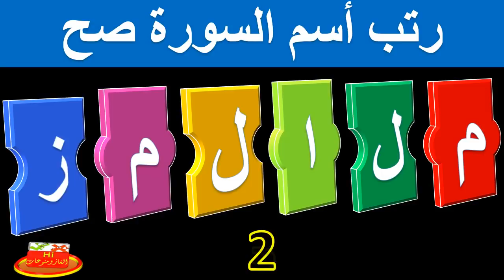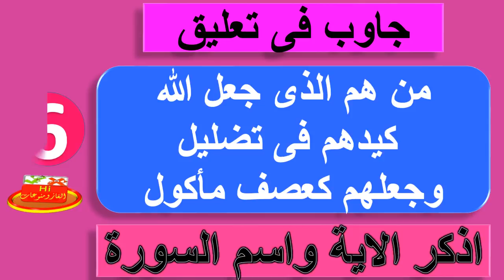تحدى 21 - اذا تجاوزت المرحلة التاسعة فأنت من أفضل العباقرة! اسئلة رتب الحروف |الغاز_ومنوعات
تحدى 21 - اذا تجاوزت المرحلة التاسعة فأنت من أفضل العباقرة - اسئلة رتب الحروف  اسماء مجموعة سورمن القرأن - صعب تعرفها .
اسئله صعبة جدا تحدى للاذكياء والعبارة عدد سور القرأن الكريم 114 سورة
اذا عجبك الفيديو شاركه مع الاصدقاء  والاهل تشجيعا لقناة الغاز ومنوعات
الكثير من المسلمين يعشقون هذه الالغاز